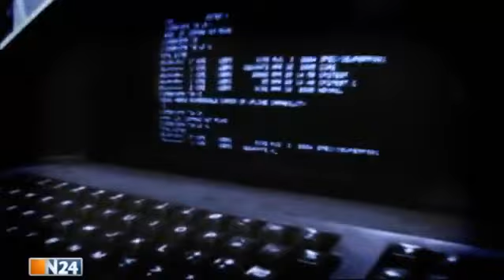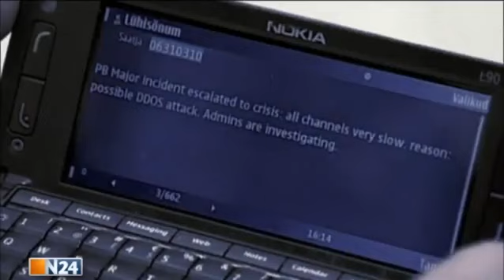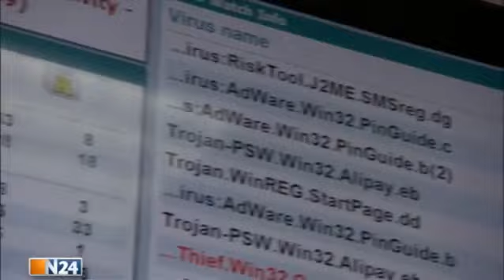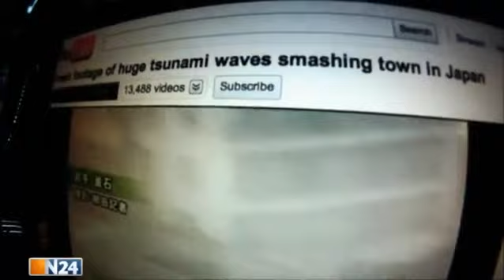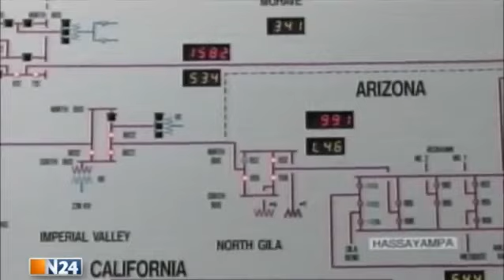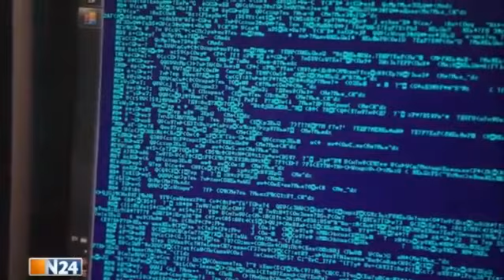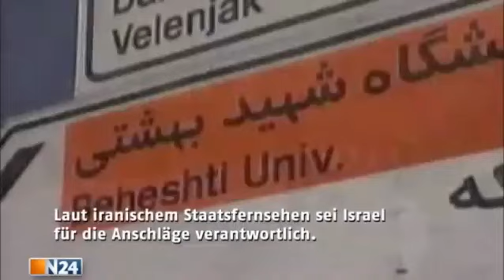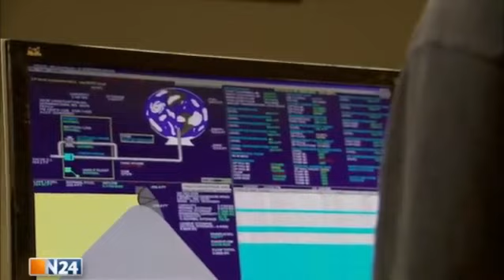Cyber-Krieg - Wenn das Web zur Waffe wird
Dokumentation